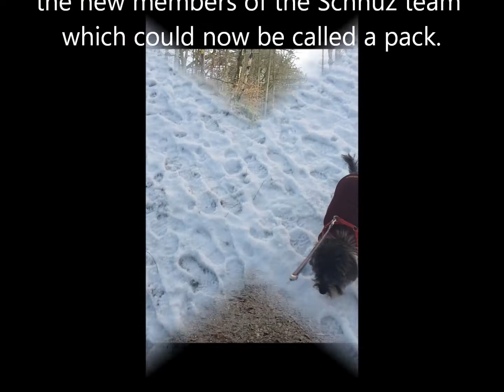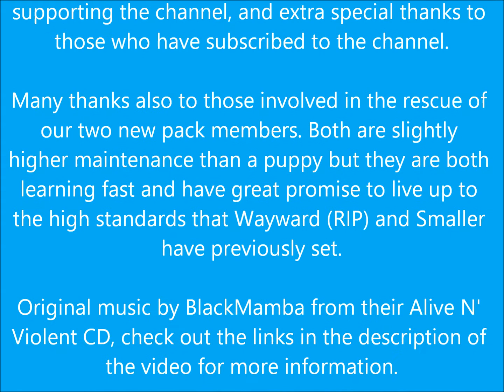Snowy Morning Dog Walk 02.01.2021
Out for a morning walk and introducing the new members of the Schnuz team which has officially grown to a pack .

The Celtic One (hard C 😉) arrived on Wednesday the twenty fifth of November of 2020. She is a rescue and is a puppy farm survivor (ex breeding bitch) and is approximately four years old. She is extremely timid and scared of everything new but has come on leaps and bounds in the six weeks that we have had her. When she first arrived she wouldn't come out from under the far corner of the kitchen table and she would not go through doors at all 😥. She will now come to her name (still on an extendable lead while outside of the back garden), walk on a slack lead, sit to cross roads, take a treat from the hand (that was a big one that nearly made me cry 🤭 🥰), take a treat from relative strangers sometimes (depending on how her day has been) along with quite a few other things but those are the major milestones that I can think of. She has good and bad days, on the good days she is bouncy and wants to play and explore life but on the bad days she only wants to go and hide and cower away from everything 😧.

El Spaniard arrived on the thirteenth of December of 2020 and is a rescue dog from Spain. He was an ex “pet” but had been taken to the pound and was due to be put down unless he could be re-homed (very unlikely in Spain ☹️) and he is four years old as we have some limited paperwork that he came with. He is such a sweet and adorable boy (a little barky, something that we are working on 😉) while in the home but was quite a bit of a thug when he was outside when he first came 😳. We think that he has probably been left to roam outside alone and has had to learn to fend for himself (he has some marks on his ears that look like he has been in fights with other dogs ☹️). He is very intelligent and has had some previous training, most likely in “cute” dog tricks due to some of the traits that he showed up front. He learnt his new name within two days and will come reliably both inside and outside and has been allowed off the lead more than the Celtic One but only in the last couple of days. His obedience to commands is spot on while indoors (he's picking up the lingo very quickly 😎, the lingo of treats is obviously universal 🤣) but needs some work when taken outside (one of the pointers that he has only previously been outside on his own 😉).

I am certain that we can bring both of them round to being well rounded good natured companions 😎 and I'm suspecting that El Spaniard will come through quicker as he only needs some discipline and a sense of his rightful place in the world (which he already has in the home and is rapidly learning while out and about 👍). We have only had him three weeks and already he can be trusted to go off lead in a limited capacity 👍. The Celtic One may require a little more time due to her more abusive past ☹️ 🤬 , but we are already further on than I ever dreamed that we would be by now from the neurotic wreck that first arrived ☹️.

It may be a good idea to post a comment on a recent YouTube video of mine to give me a nudge in the right direction 😉.

Cheers, Schnuz.